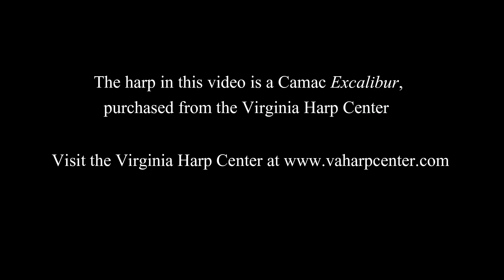O'Carolan's Farewell To Music - performed by Josh Layne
Turlough O'Carolan's (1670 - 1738) "Farewell to Music" is a beautiful, haunting song. This is my arrangement of it for my collection "Five Solos for Lever Harp". In the book I wrote:

"Turlough O'Carolan is probably the most famous of the Irish harpers. Blinded at the age of 18 from smallpox he was apprenticed to a harper by Mary MacDermott Roe, at whose
house O'Carolan's father worked. Years later, as O'Carolan was dying, he returned to Mrs. MacDermott Roe’s house to play for her this Farewell to Music.

In this arrangement I've tried to keep the accompaniment sparse and let the tune shine through."

I hope you enjoy this performance, filmed on top of little Mount Douglas in beautiful Victoria, BC, Canada. Look for a "behind the scenes video" about the filming soon!